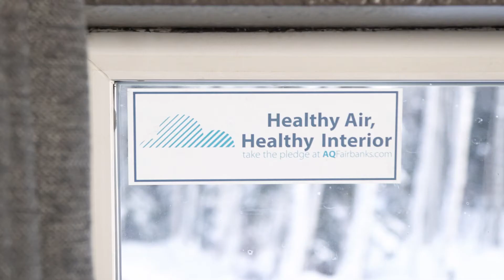FNSB Air Quality - 2017 Pledge